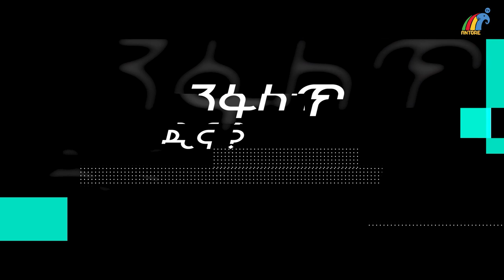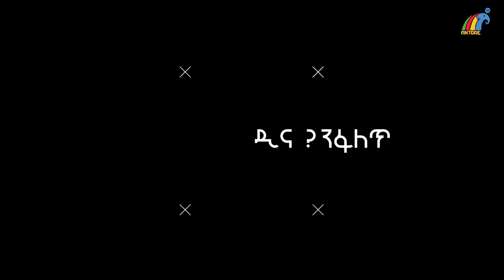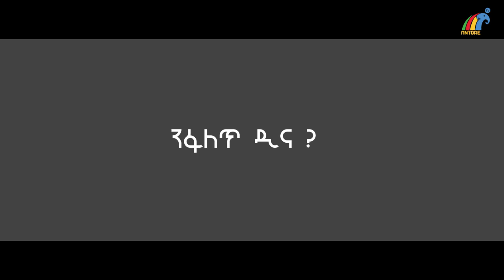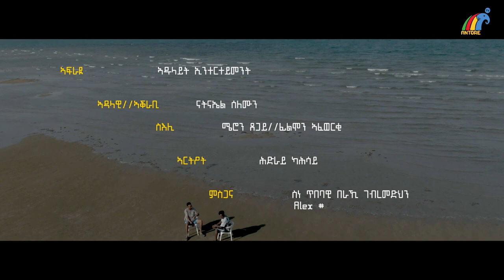Beraki Gebremedhin(በራኺ) Nfalet Dina New Eritrean Talk show 2023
WELCOME TO ANTORE TV
We are here to deliver amazing and high quality Eritrean video clips,music,short films,series films,dramas,movie,show and comedies performed by talented Eritrean artists to the world.